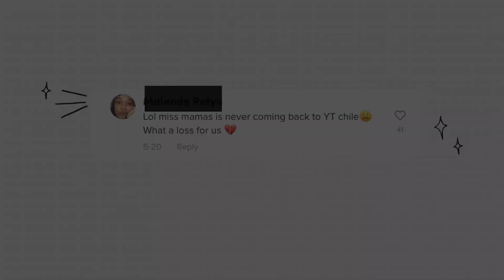Live Your Best Soft Life Like Teaira Walker